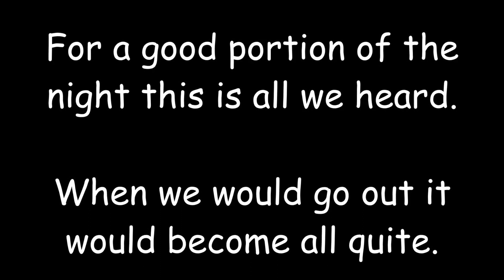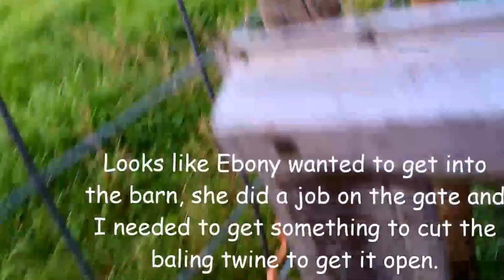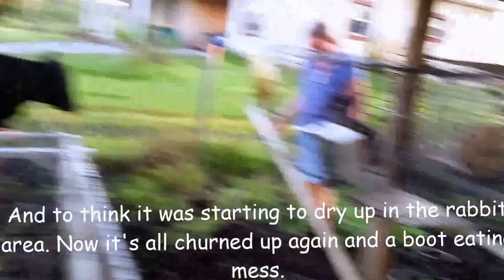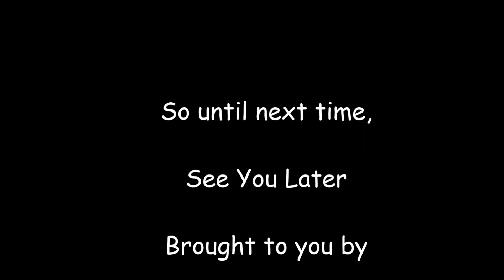Ebony Does It Again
Well Ebony the heifer is causing trouble again. This time she breaks down another fence section to go hang with the rabbits.